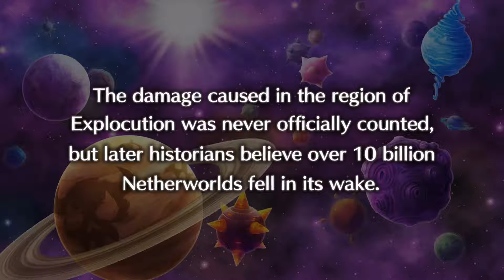Bloodis Waits For Battle - Disgaea 5 Complete Part 43 - No Commentary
Episode 7 Mission 5